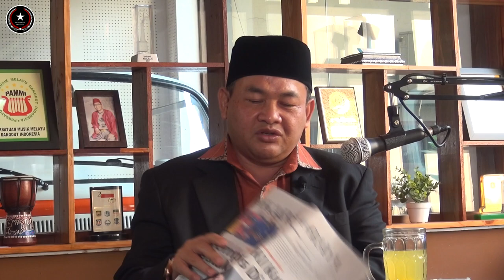BIEM BENYAMIN - Bangsa Besar Tidak Terjajah Budaya Bangsa Asing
Sebuah channel yang membahas tentang kepemimpinan dan dinamika yang terjadi di negeri kita Indonesia dengan cara diskusi, literasi dan narasi.